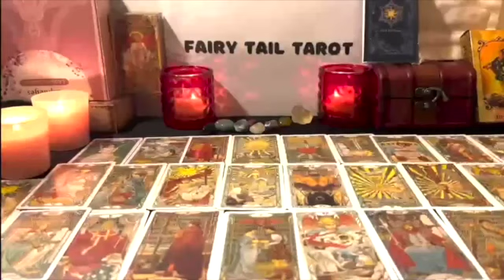SAGITTARIUS 😮You Still Don't See It 😌But There's Someone Who's Approaching You 🚶🏻❣Discover Who It Is